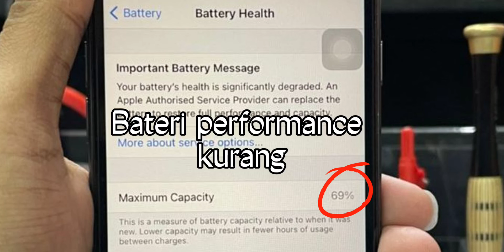Punca phone cepat panas atau overheat